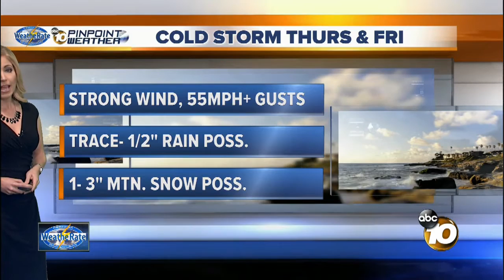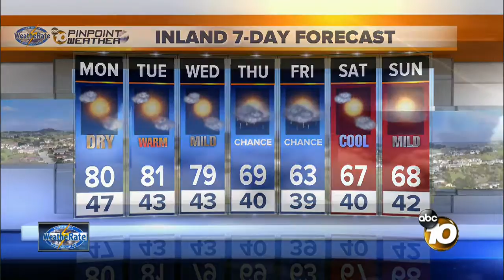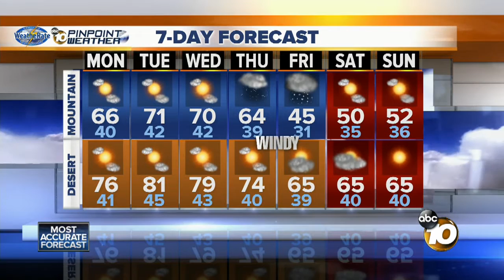kk dec 6 11p